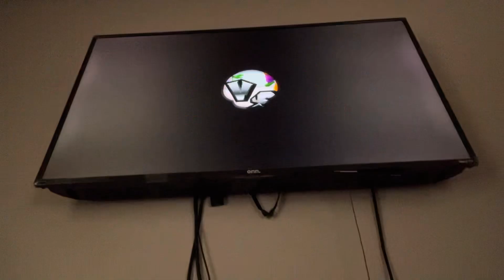Mario Sports Mix - Hockey - Team Bowser Loses To Team Mario in Mario Stadium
Requested by @DaisyFan2002.